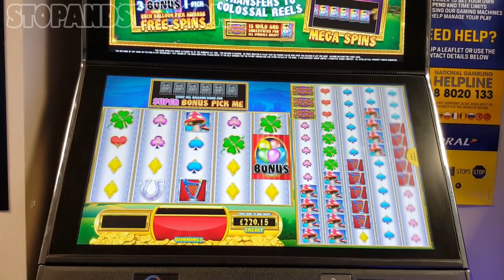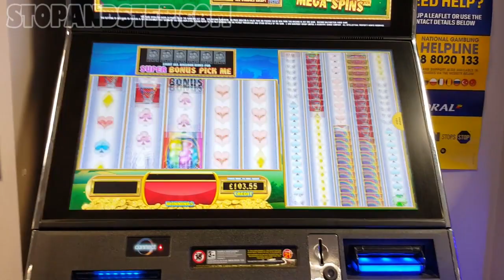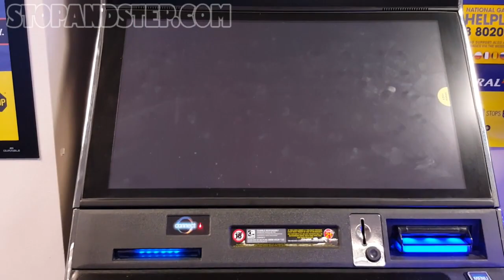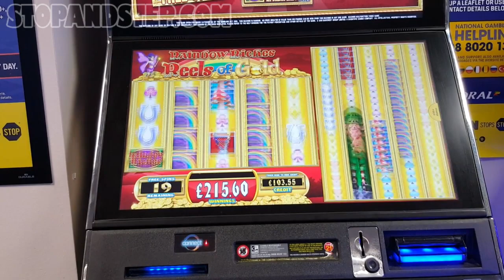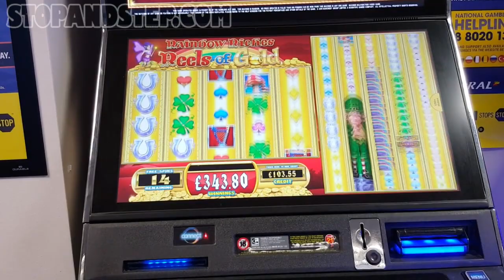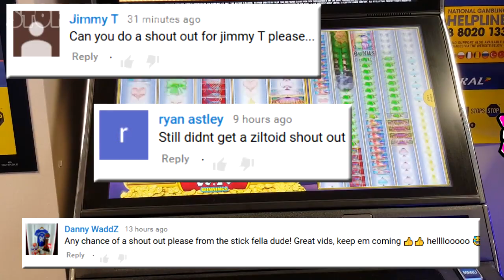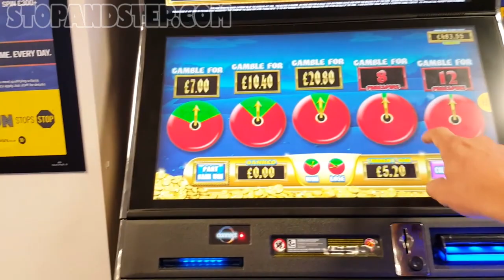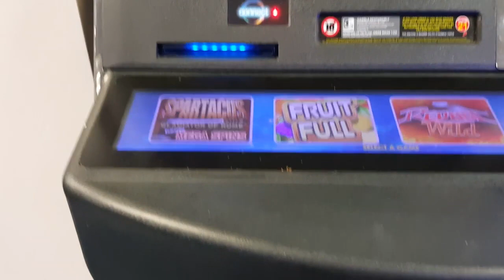£40 SPINS!!! Rainbow Riches Reels of Gold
This is still my favourite bookies slot machine, I tend to get the jackpot everytime I play! Gamble for 20 - 40 free spins, never gamble past 50. I think the £30 Mega Spins are just fine, but I tried the £40 spins with this playing session and did very well.
I was playing this Rainbow Riches Reels of Gold in Coral, but it's also available in Ladbrokes and also online.